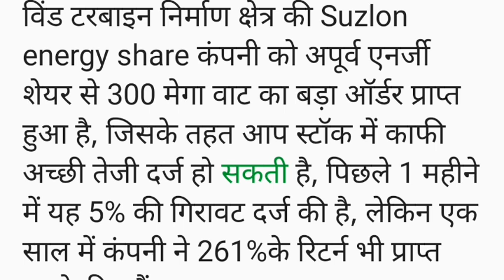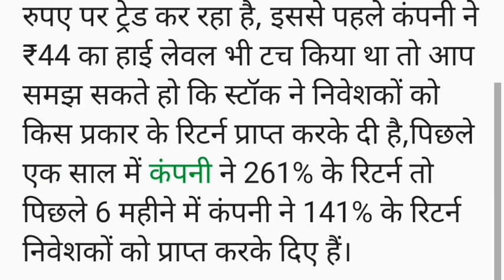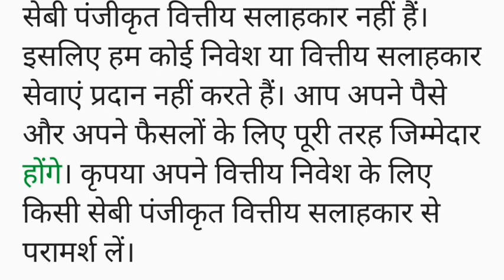अप्रवा एनर्जी से suzlon energy share को मिला 300 MW का नया ऑर्डर।